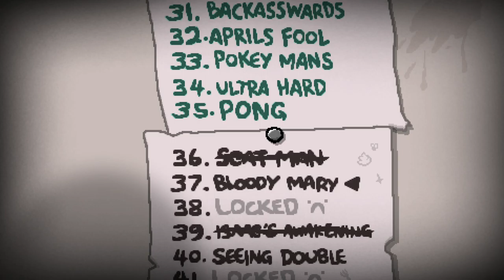TildeShambles - The Binding Of Isaac: Repentance - Part 20